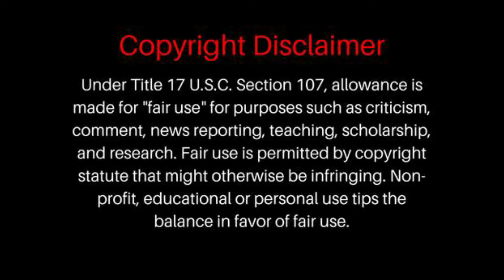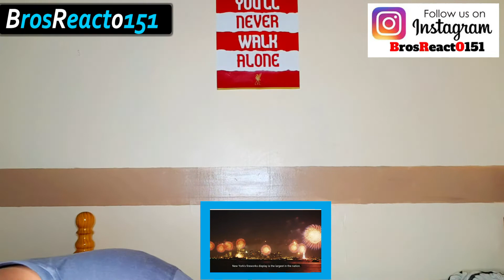British Reacts to History of the 4th of July: Crash Course US History Special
History of the 4th of July: Crash Course US History Special
History of the 4th of July: Crash Course US History Special Reaction